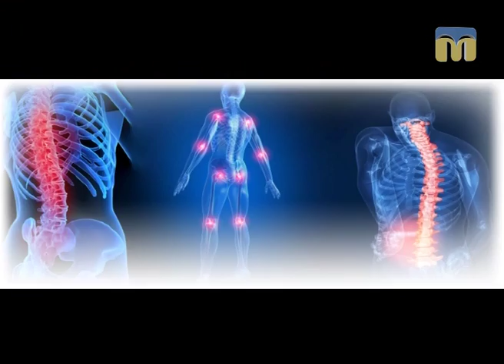Новий день. Поради остеопата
Поради дає реабілітолог, остеопат  Ігор Іваненко.